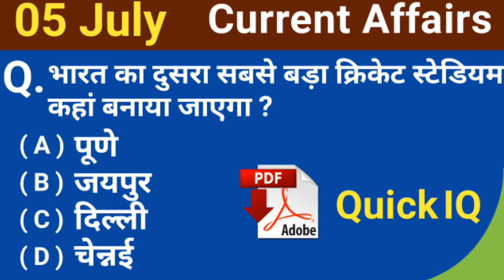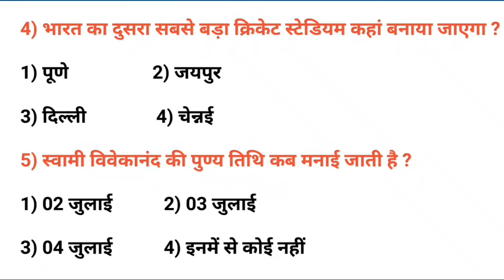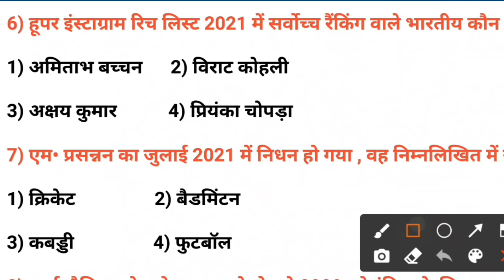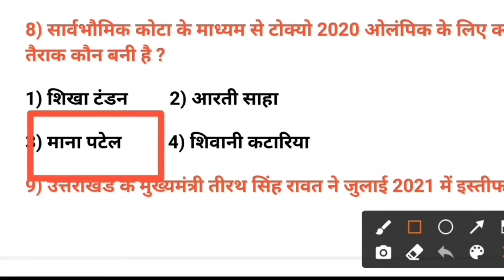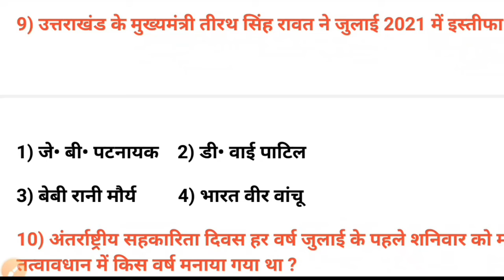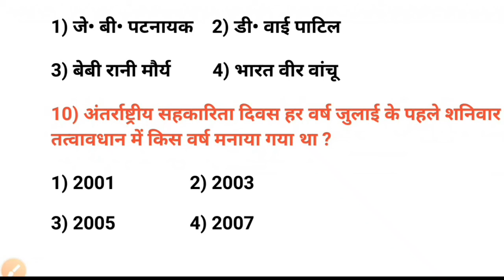5th July 2021 Current Affairs | Daily Current Affairs in Hindi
5th July 2021 Current Affairs | Current Affairs July 2021 | Daily Current Affairs in Hindi |

Hamare Channel ( Quick IQ Study ) Par Regular PDF Ke Sath Current Affairs ke Important Questions Ko Padaya Jata hai  To Friends Aap Log Isse Jarur Paden

current affairs, current affairs 2021, current affairs in hindi, current affairs in english, current affairs today, current affairs important question,current affairs quick iq study,